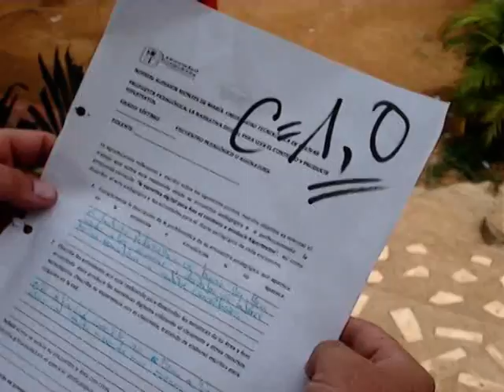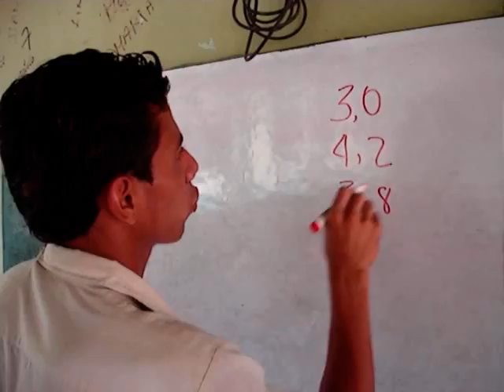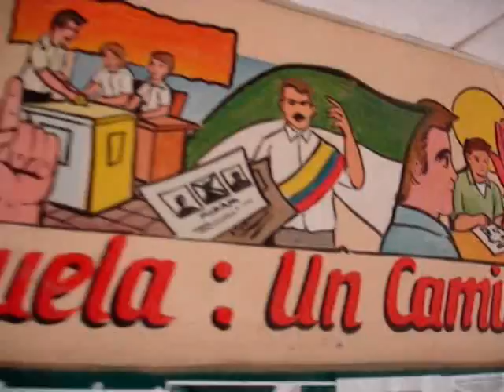PROYECTO, EVALUACIÒN EN LA FORMACIÓN COMPLEMENTARIA DE LA NORMAL MONTES DE MARIA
Cámara y edición: PEDRO MEJIA - 2009
Este video es presenta la problemática y las preguntas de investigación dl proyecto de investigación "Las percepciones de evaluación en el aula de los estuidantes del ciclo complementario de la Normal Superior Montes de María adelantado por los docentes: NIDIA HERRERA, YAQUELIN GUTIERREZ, DILIA MEJIA, WILIAN MUÑOZ Y PEDRO MEJIA, bajo la tutoria del docentes ALFONSO ACOSTA DE CECAR.